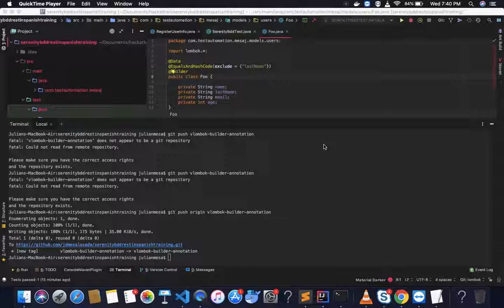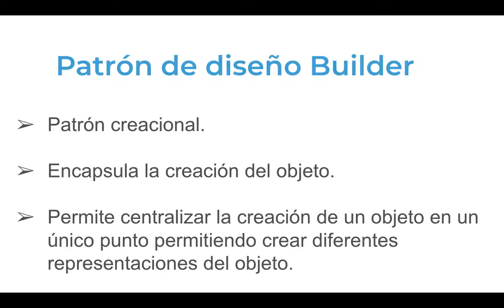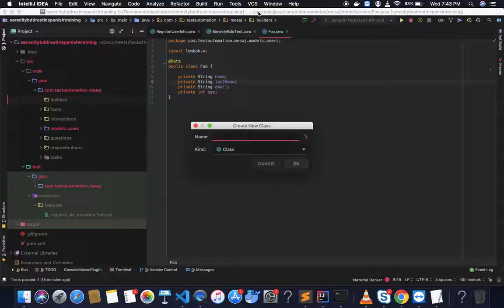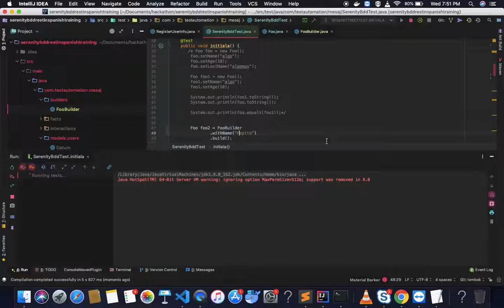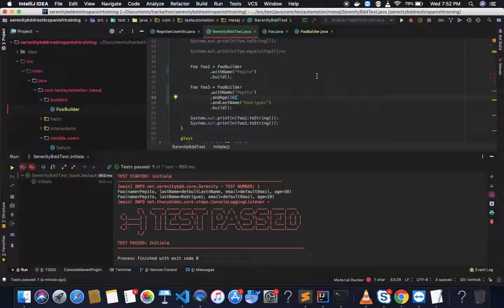Patrón de diseño Builder para mejorar legibilidad del código | Curso Serenity Rest | Parte 19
Curso Serenity BDD es español. Se explica la creación de un builder.